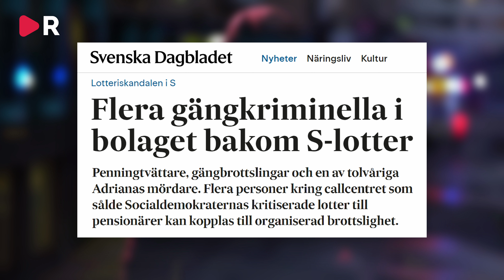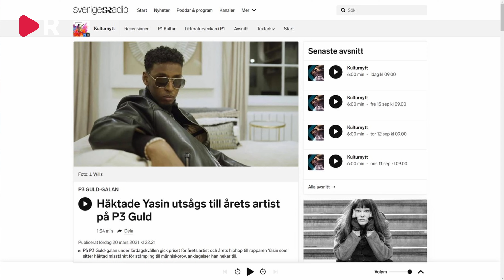Chang Frick: Därför använder Socialdemokraterna sig av kriminella gäng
Chang Frick och Jacob Hagnell reder ut den senaste skandalen kopplat till Socialdemokraternas lotteriverksamhet.